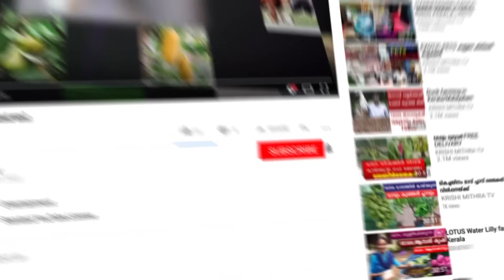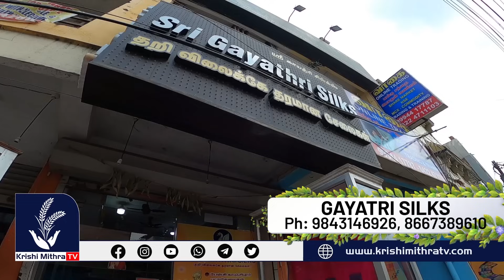കോട്ടൺ സാരികൾ വാരിക്കൊടുക്കുന്നു വെറും 270 രൂപയ്ക്ക് |ഈ വിലയ്ക്ക് എവിടെയും കിട്ടില്ല |Cotton Sarees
SAREE വാങ്ങാനും സംശയങ്ങള്‍ തീര്‍ക്കാനുമായി വിളിക്കേണ്ട നമ്പര്‍
Gayatri silks